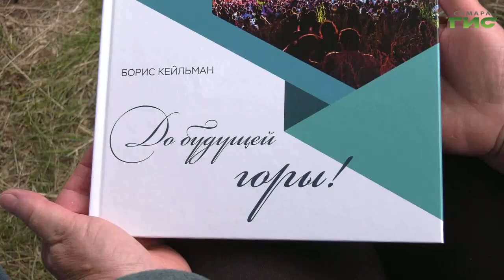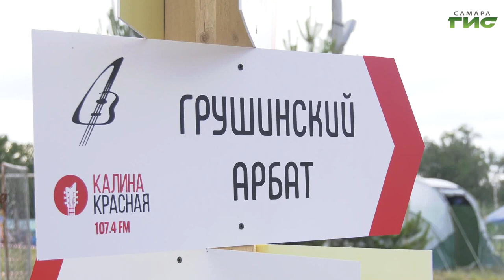В Самарской области стартовал предъюбилейный 49-й Грушинский фестиваль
С чего начинается музыка? В Самарской области стартовал предъюбилейный 49-й Грушинский фестиваль. В этом году он проходит в живом формате на поляне у Мастрюковских озер. Наша съемочная группа провела целый день с бардами, чтобы прочувствовать атмосферу и поделиться с телезрителями своими эмоциями от увиденного. Подробности в репортаже Анатолия Головко.